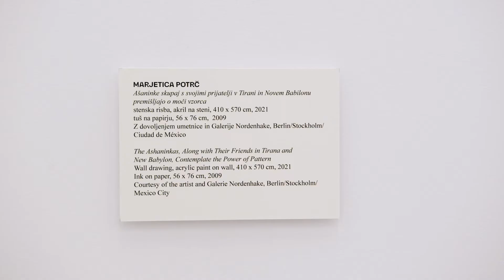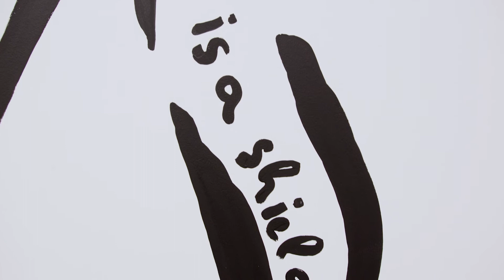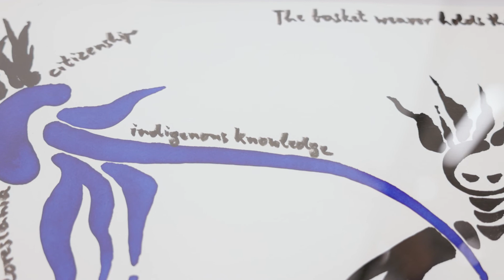Marjetica Potrč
Interview by
Alenka Gregorič

Cukrarna Gallery (Museum and Galleries of Ljubljana)
Poljanski nasip 40
Slovenia

Video by
y0yproduction

rouge-ah: "aching", from the albuma "bare", released by Kamizdat